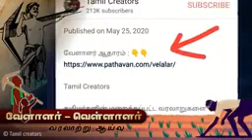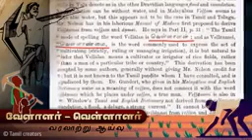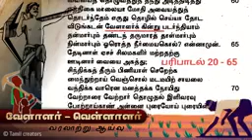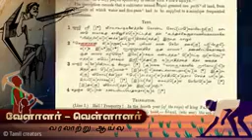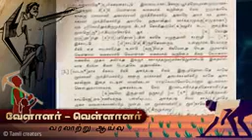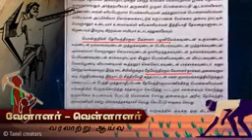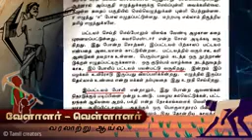வேளாளர்களின் தொல்லியல் துறை ஆதாரங்கள்!